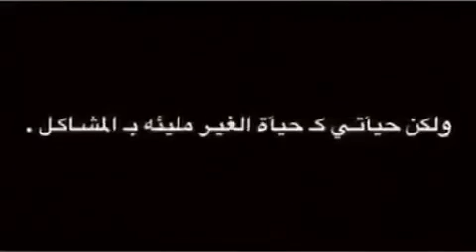لا اريد شيئا من احد 😭😭 اريد ان ابقى بمفردي 😭😭